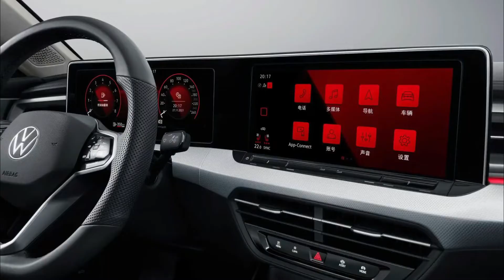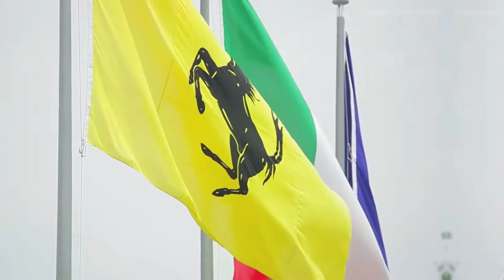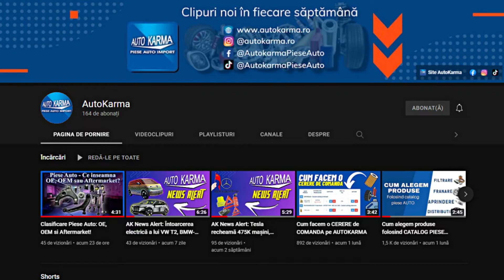Volkswagen Lamando L, un Arteon mai mic, Programul Rabla 2022 are cel mai mare buget! AK News Alert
👉🏼 Urmăreşte materialul în întregime şi află cele mai noi ştiri auto!
00:00 - Introducere
00:58 - Volkswagen Lamando L
02:27 - Yaris GRMN se produce în doar 500 de exemplare
03:29 - Vânzările Dacia au crescut anul trecut în toată lumea
04:29 - Nu se simte criza financiară în România
05:21 - Noutăți importante în programul Rabla 2022
👉🏼 Spune-ne ce alte clipuri mai aștepți din partea noastră în secțiunea de comentarii. Promitem să ținem cont!